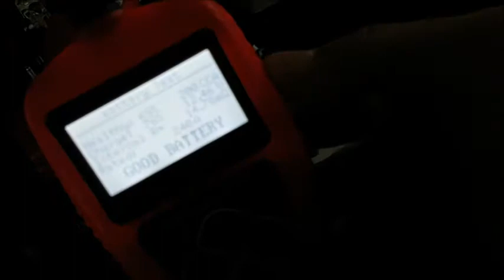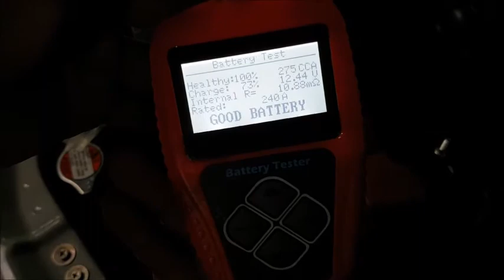Pemasangan Wizard Fire L di Suzuki Ertiga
Mobil baru keluar dari dealer. Masih gress mulus kinclong kinyis kinyis dah pokoke.

Pemilik mobil langsung hubungi kami dan minta dipasangkan langsung Ferrox serta Wizard Fire.

Sebelum pasang kita tes kondisi akinya dahulu yah. Hasilnya adalah sebagai berikut :
Health : 69
Charge : 76
CCA : 200
IR : 14.76

Kemudian kita pasangkan Wizard Fire tipe L, lalu kita tes kembali didapat hasil sebagai berikut :
Health : 100
Charge : 73
CCA : 275
IR : 10.88

Dengan naiknya CCA otomatis daya kejut aki akan semakin besar. Hal ini berguna untuk start awal penggunaan part dalam mobil yang membutuhkan daya seperti stater mesin, nyalakan lampu, klakson, gas awal, nyalakan ac, dan sampai mendengarkan audio mobil.

IR menjadi lebih kecil dalam arti hambatan dalam aki menjadi kecil, penyaluran daya menjadi lebih cepat. Supply daya lebih sigap dalam memberikan daya ke part yang membutuhkan daya.

Informasi lebih jelas bisa hubungi :
BBM diaddaja (Custom PIN)